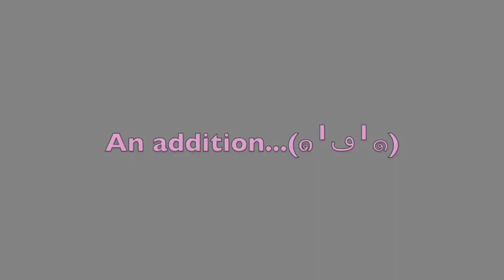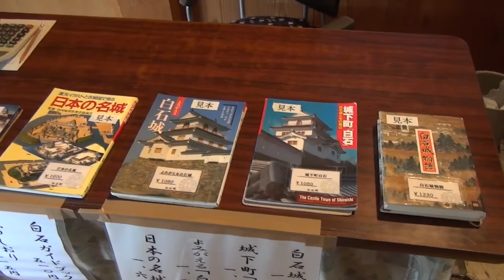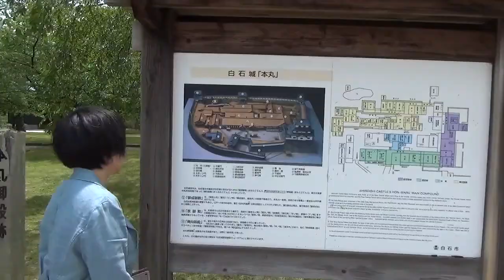Lets go to "Shitoishi Castle" japan sightseeing area 【from hinomoto】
"Shiroishi jou"was amazing and beautiful place to have relaxing times. The scene from the top of the castle indulge myself in "I'm japanese..." sometimes.
And the "Buke Yashiki" is like old house, Besides you can see the nice garden out there this season, so don't miss it!

宮城県白石市にある白石城です。
片倉小十郎（片倉 景綱）が城主を務めた場所です。